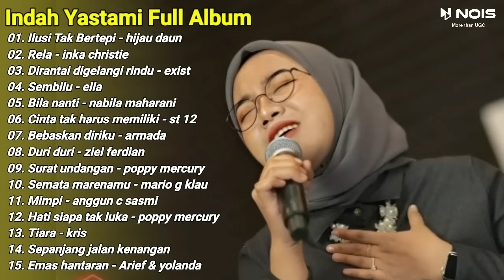Lagu Pop Galau Paling Di Cari | Indah yastami Cover | Ilusi Tak Bertepi | Vol 01